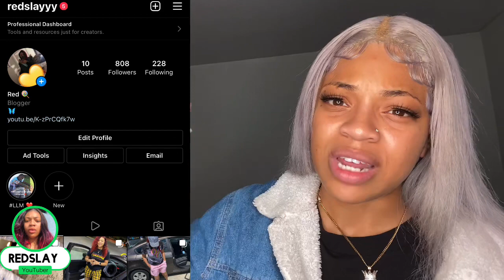REDSLAY Reacts To IShowSpeed - Shake (Official Music Video)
THANK Y'ALL FOR GETTING ME TO 3K , I APPRECIATE ALL THE SUPPORT !!!

(Prod. Saint Cardona)

What's good slay gang , I’m back with another reaction video.